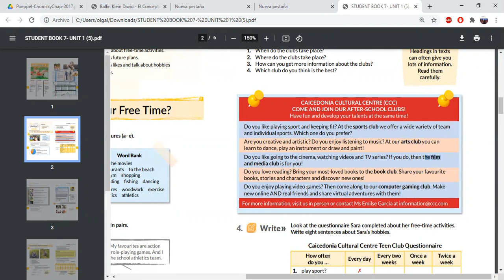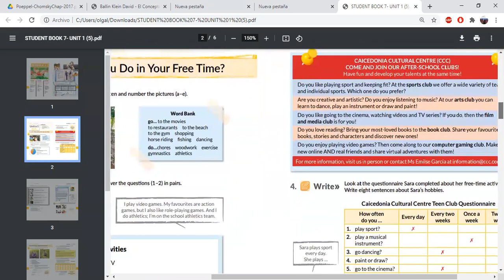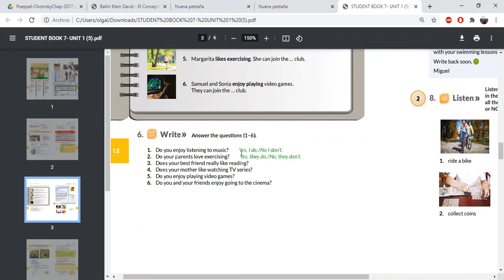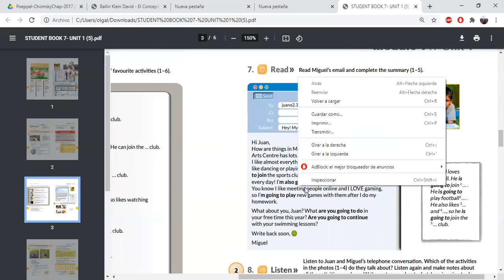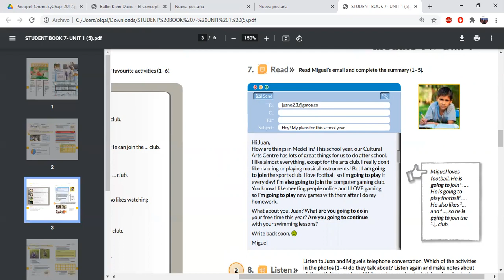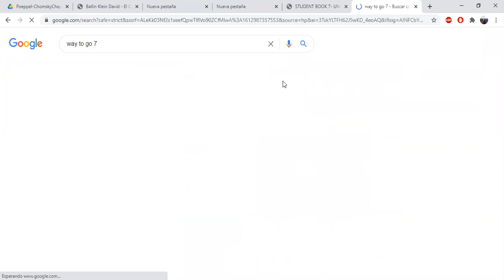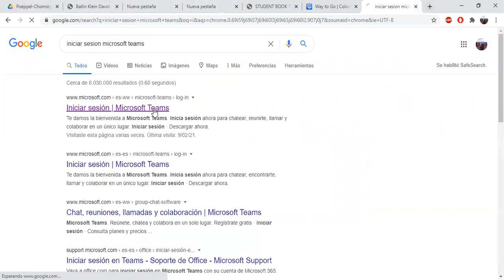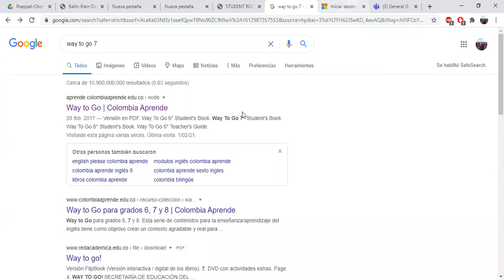class 2 7th